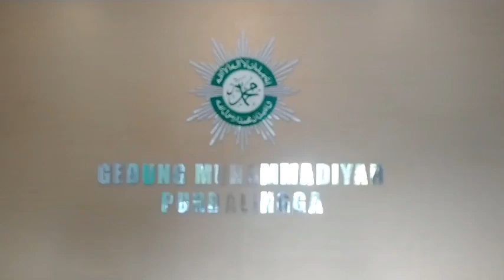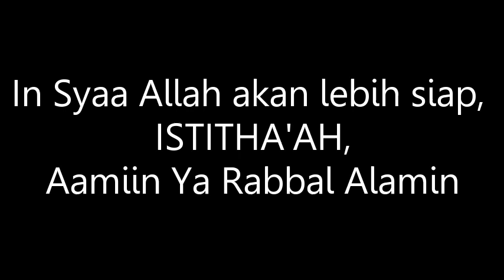Pemeriksaan kesehatan, Calon Jama'ah Haji KBIHU MUHAMMADIYAH PURBALINGGA, Sabtu 6 Mei 2023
lentera Istiqomah